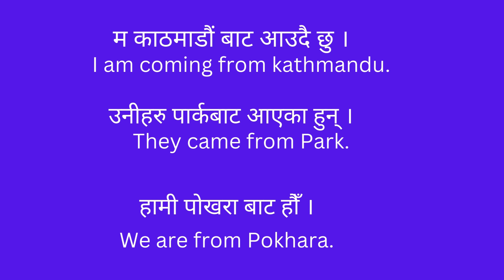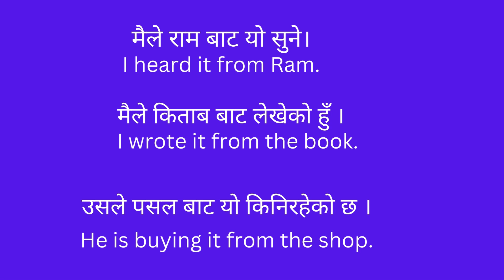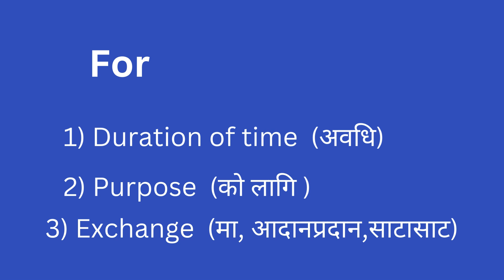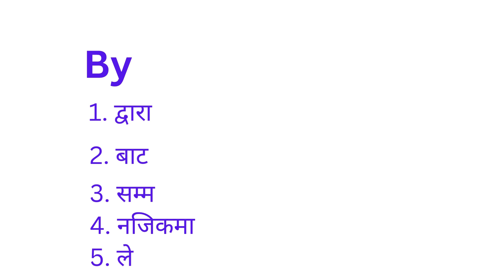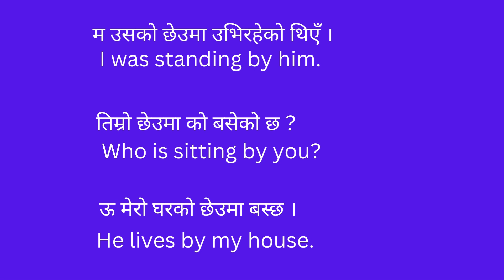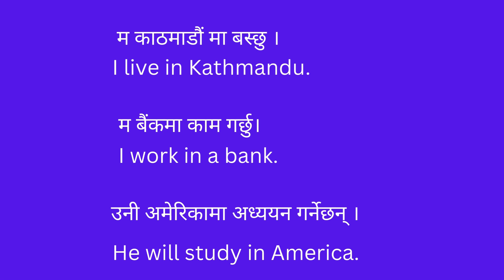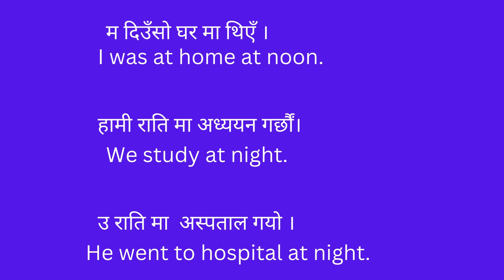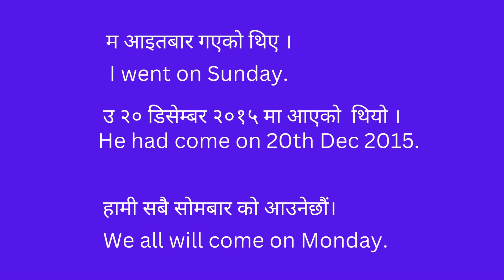Preposition in English | Best Preposition Trick || English Preposition in Nepali / English grammar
Important English Words Meaning | Word Meaning in Nepali | Vocabulary Words
 basic English words | Improve your vocabulary

In this video you will learn most common English words with their Nepali Meanings. If you want to improve your English, watch this video till the end.

Vocabulary in nepali
Basic  english words
Words meaning
Word meanings
Word meaning for daily use
Word meaning in nepali
English kasari padne
English words with nepali meaning
English Vocabulary

Daily use words in nepali
Daily use words meaning english to nepali